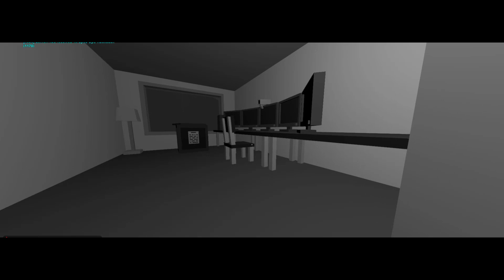Cinematic Burglary RP - they will never see me... - Unturned 3.0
🔔 Springs RP 🔔
Server Name: Springs Rp | Roleplay | 24/7 | NO KOS
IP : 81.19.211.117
Port : 27020